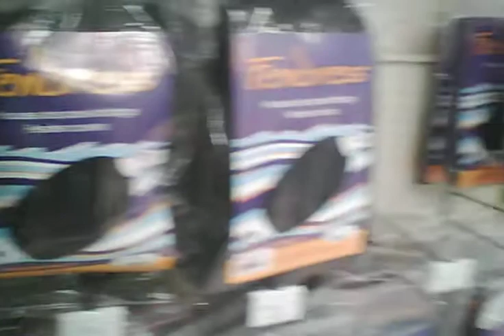tienda accastillage diffusion denia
articulos nauticos a buen precio en nuestra tienda nautica accastillage diffusion
servicio tecnico y montaje de todo tipo de accesorios